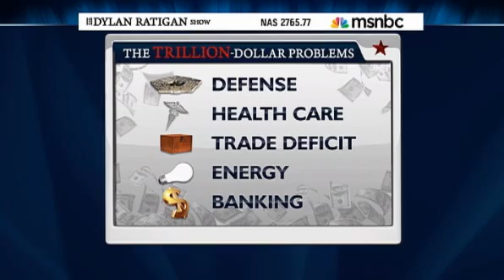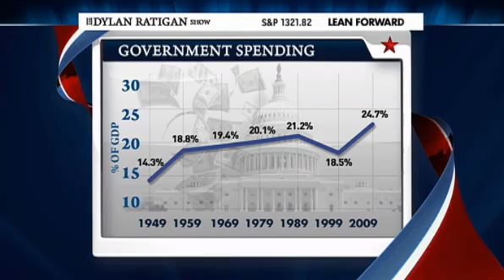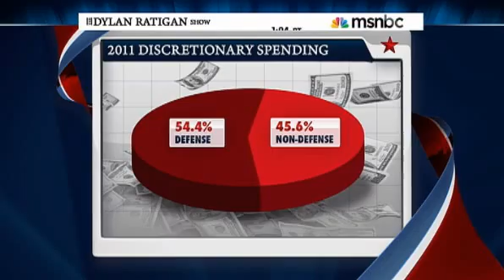Ron Paul on MSNBC's Dylan Ratigan Show 3/8/11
Congressman Ron Paul joins Dylan Ratigan to discuss the budget fiasco that continues to fester in Washington, D.C.